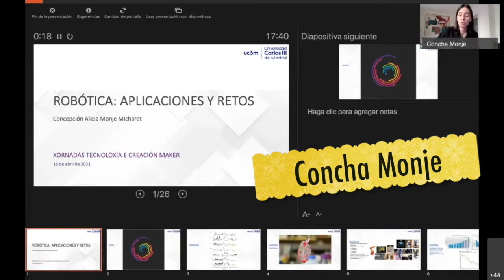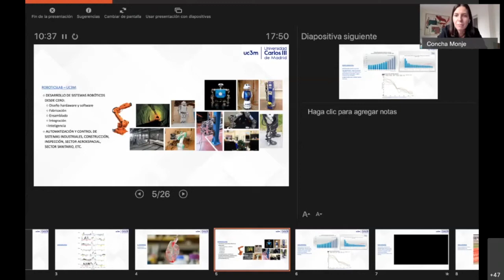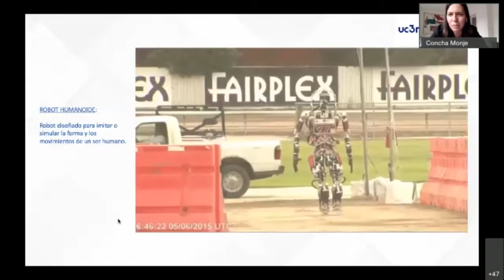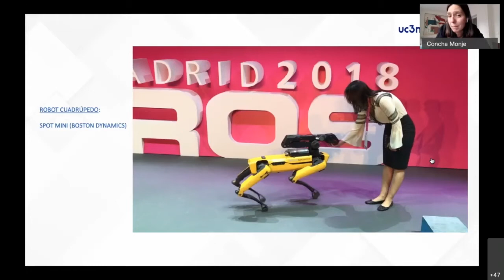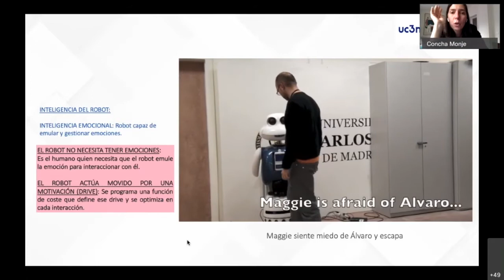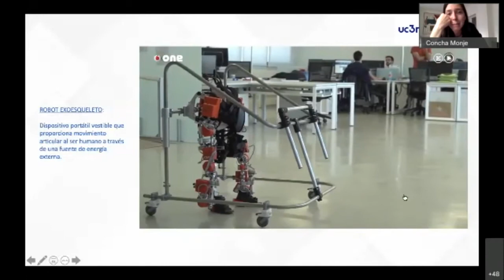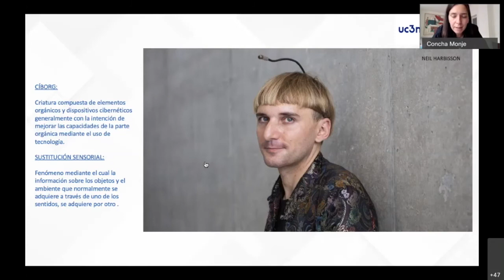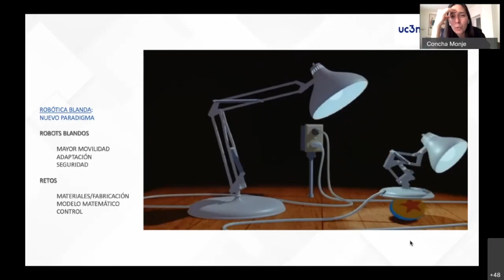Robótica: Aplicacións e retos. Relatora: Concha Monje Micharet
G2002077 Tecnoloxía e creación maker. Sesión 2.